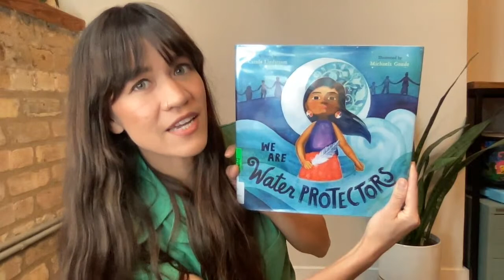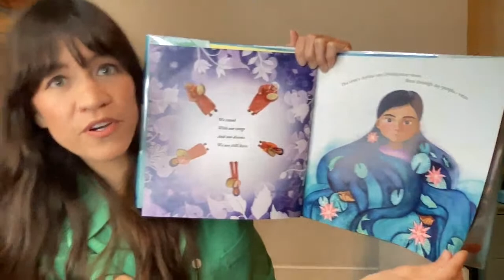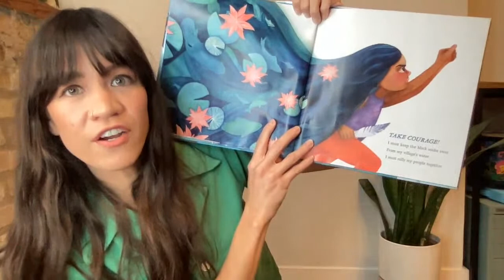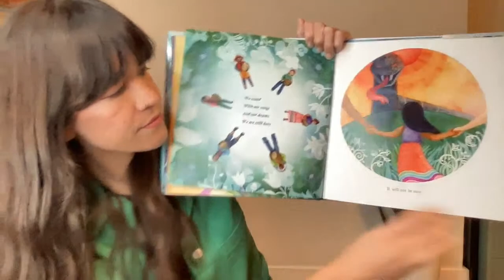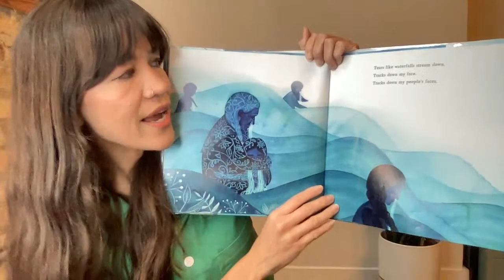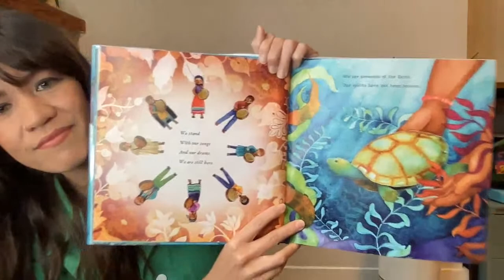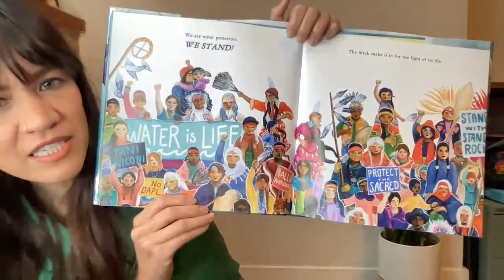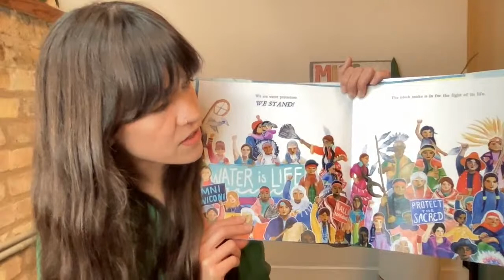Celebrate Earth Day with Miss Katie — Fun Songs & "We Are Water Protectors" Book Reading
A live session of fun songs about nature, followed by a book reading of We Are Water Protectors by Carole Lindstrom and illustrated by Michaela Goade!